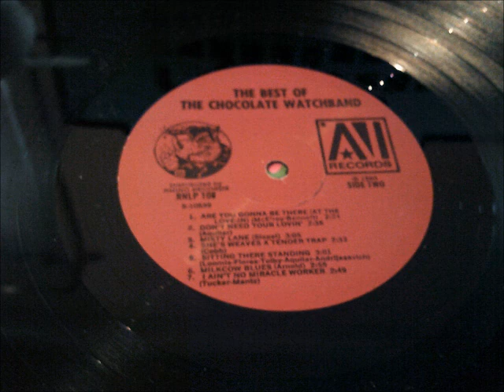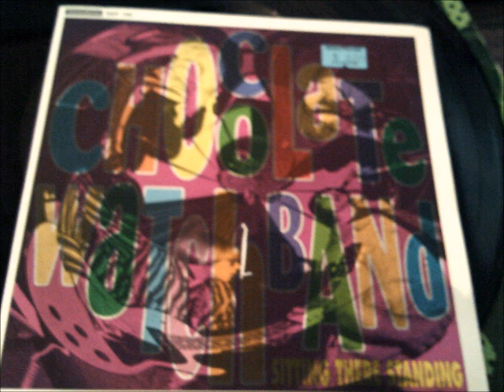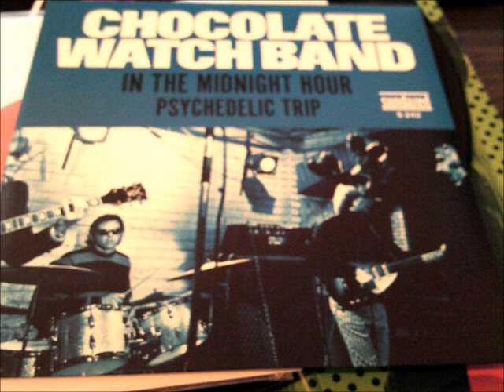The Chocolate Watch Band - I Ain't No Miracle Worker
Brogues tune